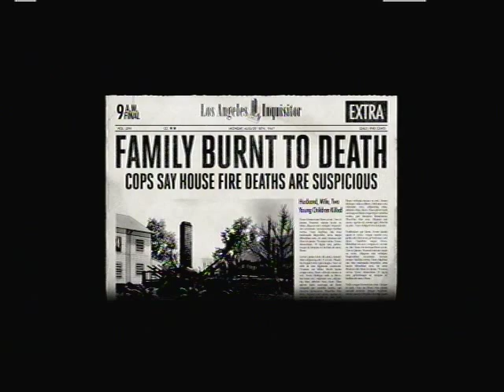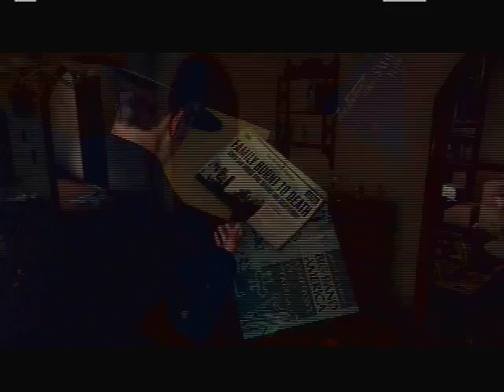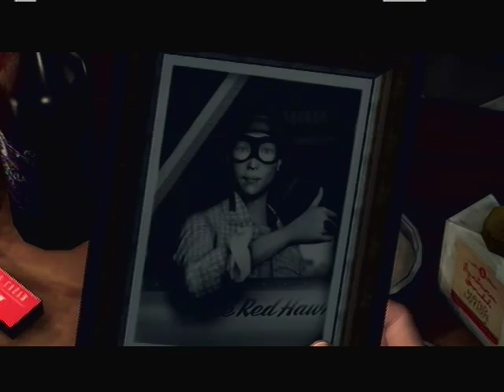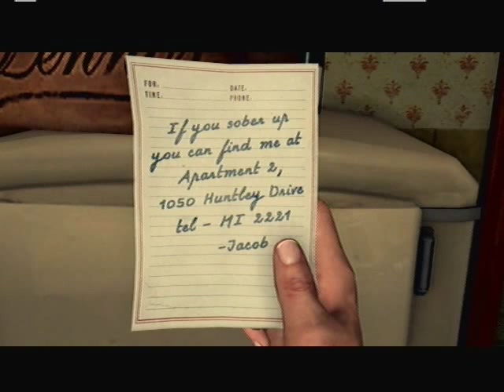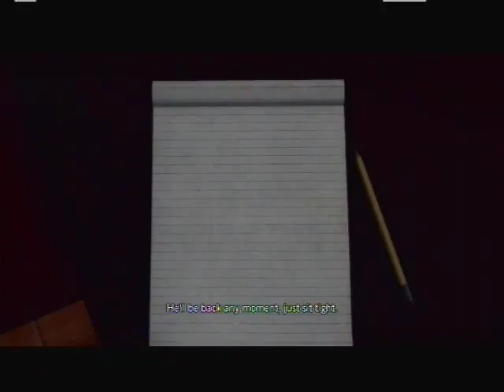L.A. Noire part 15 (Raw)